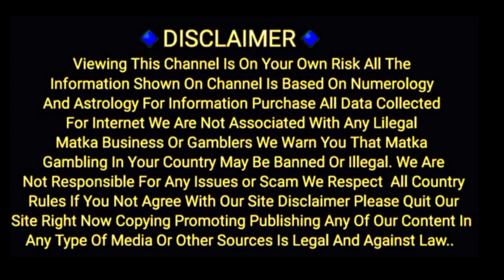20/07/2022 Lal Bhoot To Kuber ka khajana special chart Kalyan To main bazar